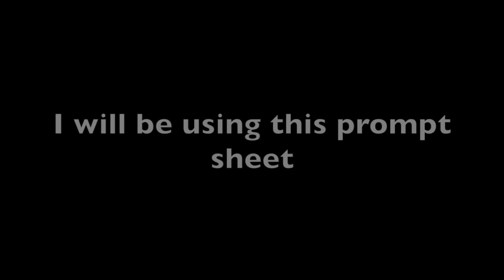Inktober || 27 Music